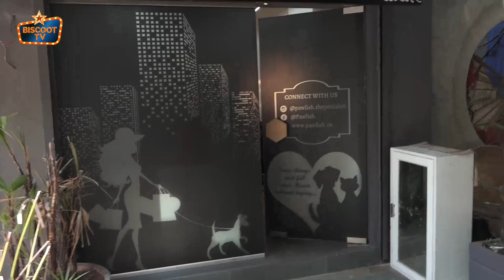Big Boss 14 Fame Nikki Tamboli Clicked With Her Favorite Pet Lilly At The Pet Salon.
Nikki Tamboli Gain Fame In Big Boss 14 With Huge Fans Following.  She was recently Clicked With Her Pet At Andheri.